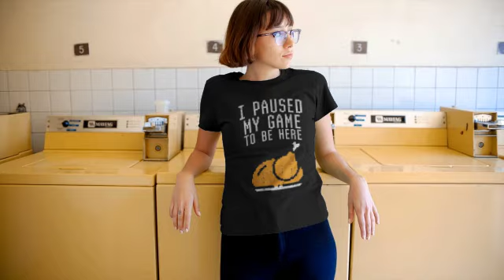Paused My Game To Be Here Turkey Boys Thanksgiving Gamer Shirt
Thanksgiving is a holiday that is celebrated with great enthusiasm and joy every year in the United States. It is a time for families and friends to come together, share a hearty meal, and express gratitude for the blessings in their lives. This beloved holiday has a rich history dating back to the 17th century when it was first celebrated by the Pilgrims and Native Americans. With its roots deeply embedded in tradition and cultural significance, Thanksgiving continues to hold a special place in the hearts of Americans. From delicious feasts to heartwarming gatherings, it is a day that is cherished by all. In this essay, we will explore the origins, traditions, and modern-day celebrations of Thanksgiving, showcasing why it is more than just a holiday but a time to reflect on the blessings in our lives.

5.Nfl Real Women Love Football Smart Women Love The Jacksonville Jaguars Mascot America Flag T Shirt